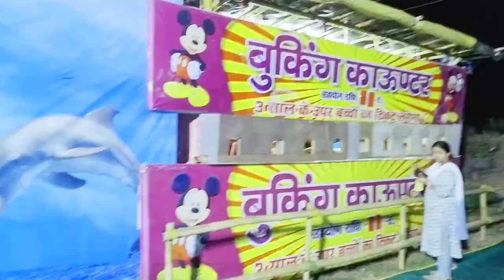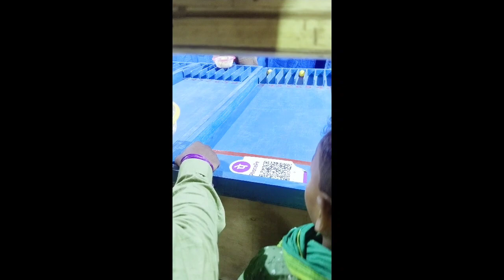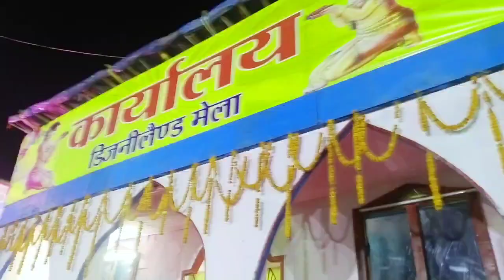Sahibganj Dizniland Mela Ka Ek Jhalak